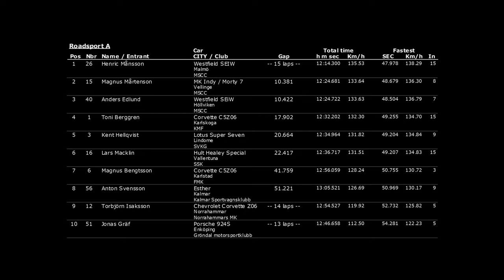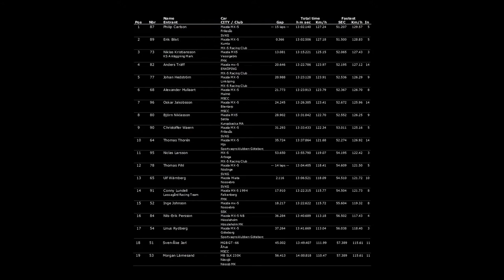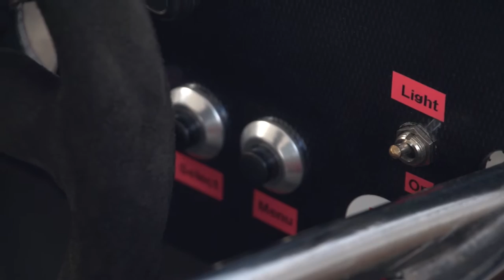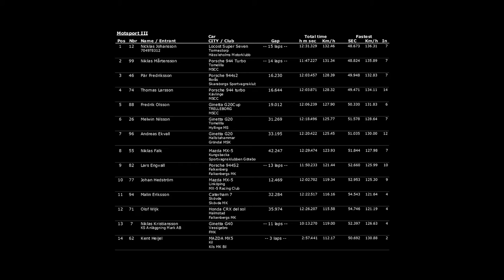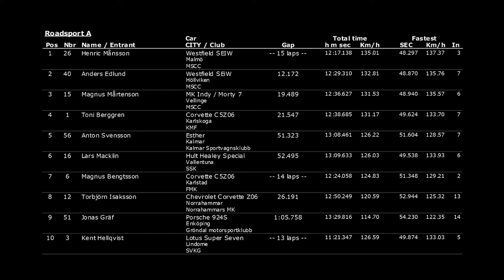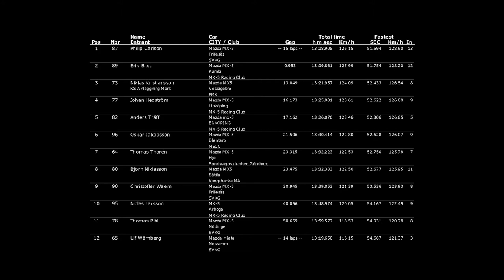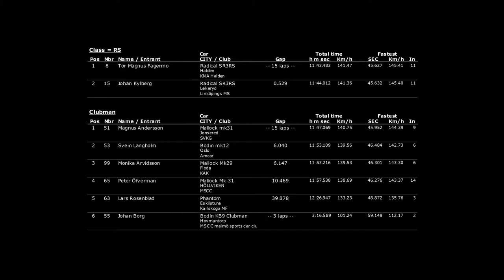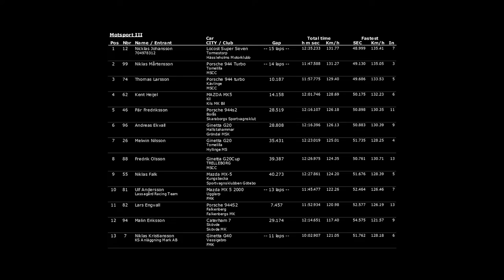SPVM deltävling 5 Falkenberg Classic 2016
Finalen i Svenska Sportvagnsmästerskapet 2016  kördes under Falkenberg Classic 16-18 September. Filmen är ett sammandrag av samtliga finalheat varvat med intervjuer och miljöbilder från en riktigt fin säsongsavslutning